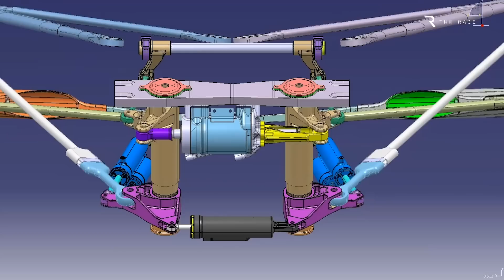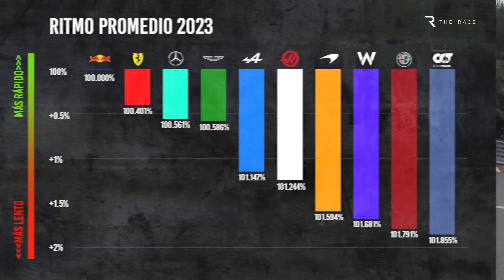La clave que hace a Red Bull tan rápido y que sus rivales de F1 no vieron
¿Qué hace que el Red Bull RB19 sea tan dominante? La aerodinámica, ¿verdad?

Bueno, sí y no. No es ningún secreto que el Red Bull produce una enorme cantidad de carga aerodinámica, y sigue siendo eficiente aerodinámicamente,  dada su gran velocidad en línea recta, tanto con DRS como sin él, pero hay algo más que es clave para el nivel de agarre que produce.

¿No estás convencido? Bueno, el año pasado en una entrevista con Mark Hughes de The Race, la leyenda del diseño de Red Bull Adrian Newey hizo la sorprendente revelación de que su enfoque era la suspensión delantera y trasera.

El hecho de que Newey, posiblemente el mayor genio del diseño de F1 de los últimos 30 años, reconociera la importancia del diseño de la suspensión, apunta a un aspecto clave de la ventaja de Red Bull que sus rivales han pasado por alto. En este video te lo contamos.